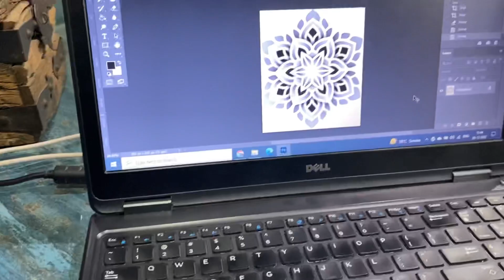Mandala art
Modify old tattoo with mandala art tattoo design will update next video after next sitting